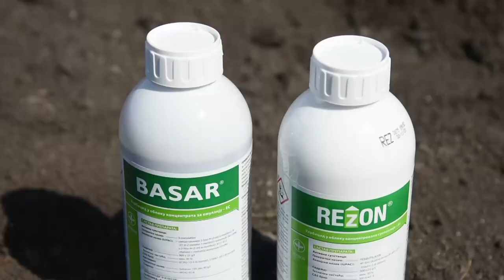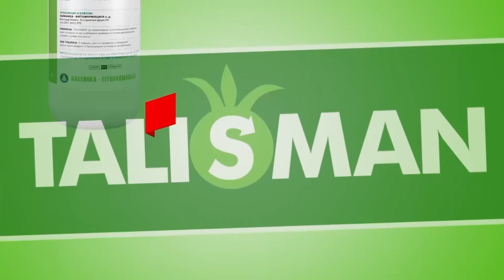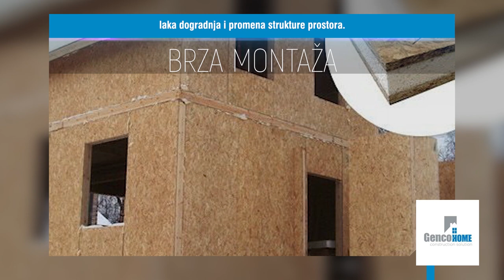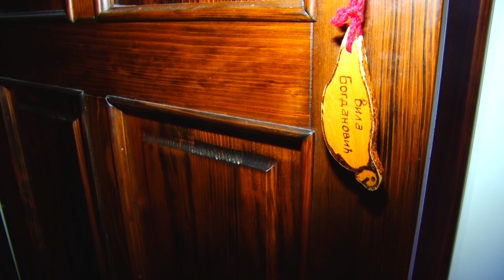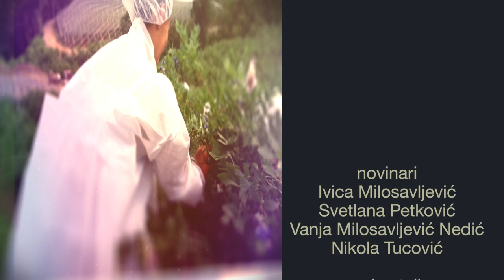Poljoprivredna emisija Farma 1062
U 1062. epizodi emisije Farma dobićete odgovore na sledeća pitanja:
Zbog čega jedan stočar vidi svetliju budućnost u ovčarstvu nego u mlečnom govedarstvu?
Kako protiče sadnja dinja u Sremu?
Na koji način se stočari prepoznaju u moru poljoprivrednika?